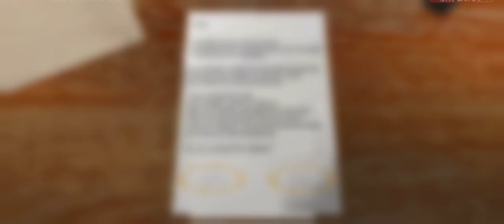Playing The Twins part 4 and I escape the game